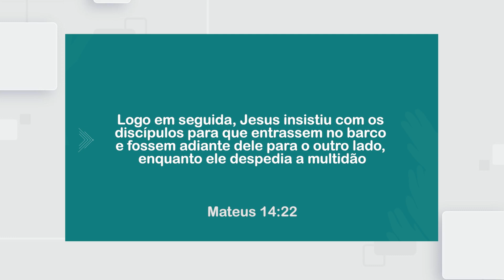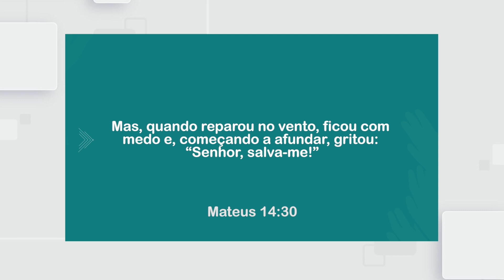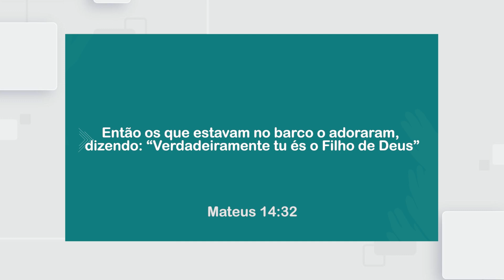Quanto Maior O Problema Maior a Vitória - Série Jesus Anda Sobre As Águas | David Augusto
Todas as segundas feiras, uma mensagem que foi ministrada no culto de Quarta-Feira na Sede da Igreja Fonte da Vida em Goiânia. Todas as séries e mensagens ministradas no culto, estarão disponíveis aqui no nosso canal do Youtube, às segundas-feiras.